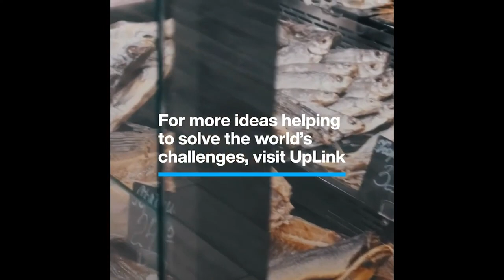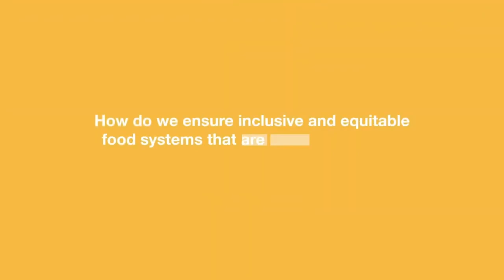Food from the Ocean, Rivers and Lakes – Essential for Food Systems | Virtual Ocean Dialogues 2021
This session is part of both the Virtual Ocean Dialogues and the Global Dialogue for the UN Food Systems Summit. It is being co-convened by the Special Envoy of the Food Systems Summit Agnes Kalibata, Special Envoy for the Ocean Peter Thomson, Friends of Ocean Action, the United Nations Foundation, and Norway.

Aquatic/blue foods play a vital role in food systems but are often missing from the conversation. This session aims to address that. A healthy ocean means healthy people – the ocean and other aquatic ecosystems are fragile but have the potential to be pillars of local food systems if those systems are transformed to be more sustainable, nature-positive and accessible. It is vital that food systems allow access to sufficient, safe and nutritious foods that meet the dietary needs and food preferences of a growing population. The interconnection between land and ocean food production are also too often ignored when thinking about food system transformation. The UN Food Systems Summit provides an opportunity to address these gaps and develop solutions to feed the world through systems that are good for the land, good for the climate, and good for the ocean.

Speakers: David Nabarro, Peter Thomson, Agnes Matilda Kalibata, Sanjeev Krishnan, Ine Eriksen Søreide, Shakuntala Thilsted